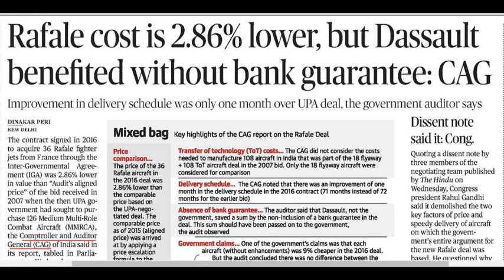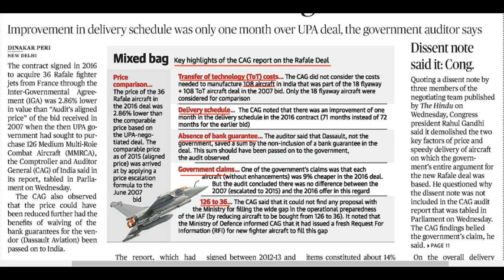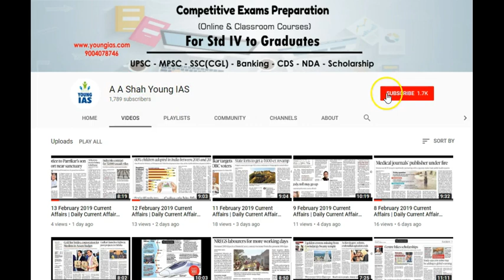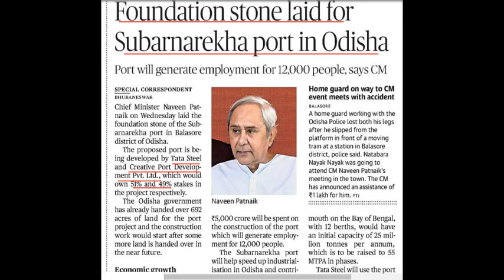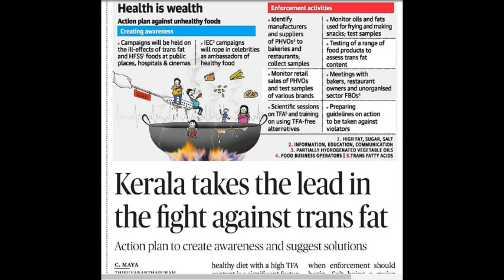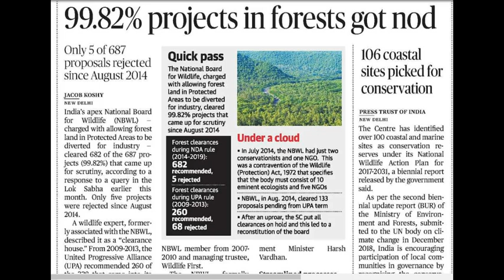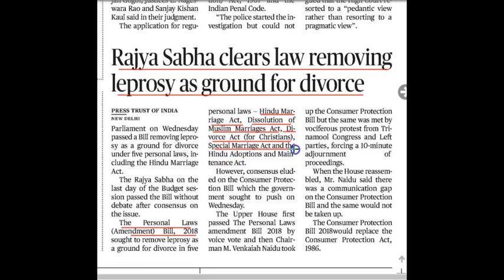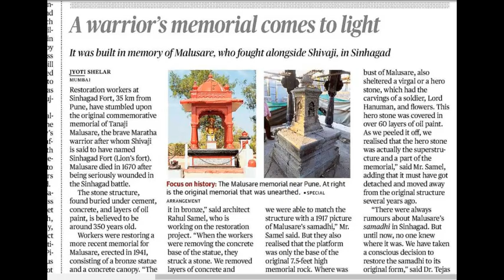14 February 2019 Current Affairs | Daily Current Affairs | Current Affairs In Hindi | youngias #29